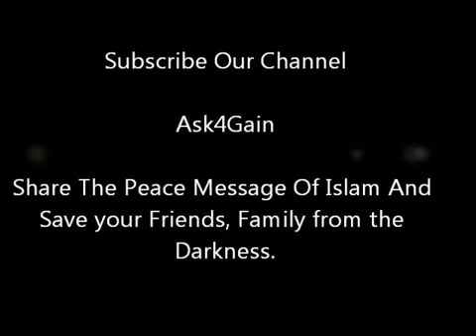ISLAM & OTHER RELIGIONS- Dr.Zakir Naik @Dubai International Peace Convention